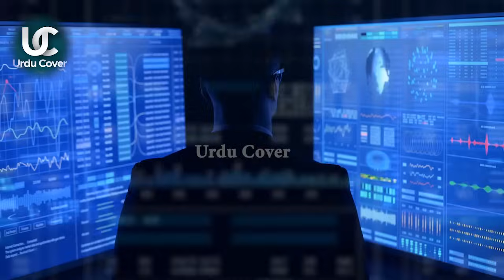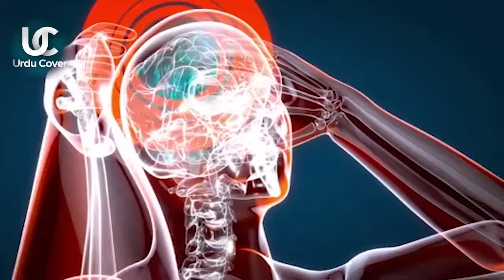What Near Death Experiences Reveal about the Brain | urdu cover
What Near Deathh Experiences Reveal about the Brain | urdu cover

“We were able to conclude that the recalled experience of deathh is real. It occurs with deaath, and there’s a brain marker that we’ve identified. These electrical signals are not being produced as a trick of a dying brain, which is what a lot of critics have said.”

Produced by : Talha Labib
Voice Over : Majid Malik
S.E.O :  Zain Mehmood
Writer: Saliha Maryam